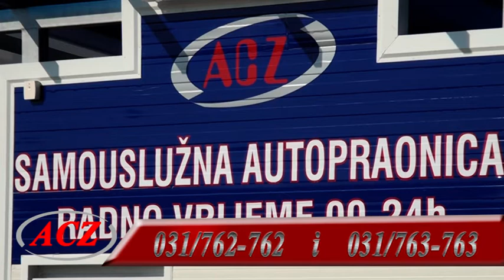Auto centar zeko 2016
Auto centar zeko nova reklama 2016